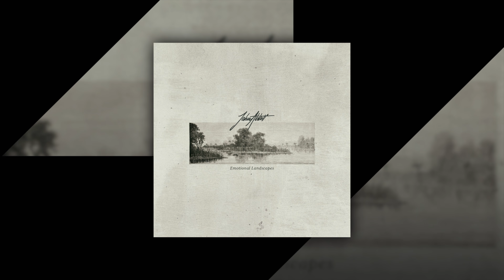John Abbot - The Star in My Life (Royalty Free Music)